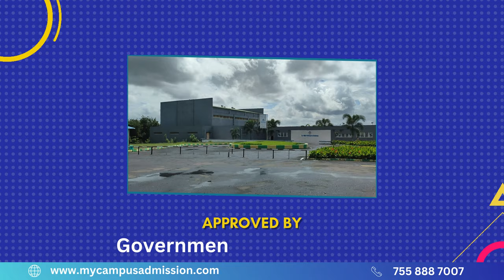Dr Vithalrao Vikhe Patil Foundation's College Of Physiotherapy - Ahmednagar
Dr. Vithalrao Vikhe Patil Foundation's College Of Physiotherapy is located at Ahmednagar in Maharashtra. The College was established in the year 2007. The College offers 4 years Bachelor of Physiotherapy(B.P.T) Course along with 6 months of internship and 2 years of MPT. The College has annual intake of 40 seats for BPT and MPT has specializations in : Musculoskeletal Sciences, Neuro Sciences, Community Medical Sciences. The candidates who are applying for BPT Course should have passed 10, +2 Science stream from a recognized Board with a minimum of 50% in Science Subjects.

The College classes are going by well qualified faculty. The College library has medical books, journals, magazines, digital resources for the students. The College laboratories are well equipped with modern arrangements. There is better IT infrastructure in the Campus with a well spacious computer lab. The College offers well furnished auditorium for functions. There are seminar hall and lecture room in the College. The College
has sports facilities and a large playground for this. The College provides separate hostels for boys and girls with hygienic food. There is a canteen facility for the students and staff in the Campus area. The College has transportation facility for the students.